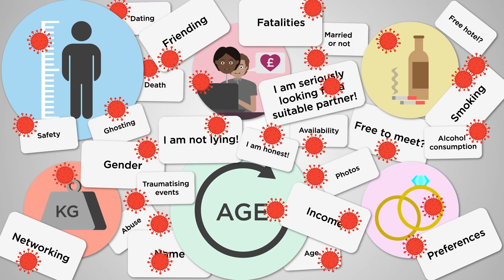Love, lies and surprise: the digitalisation of dating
Ursula is an independent tutor and works for Unicaf University, Cap Langues Luxembourg, Sports pour Tous, Ville de Luxembourg and Commune de Differdange. You can find the book and audiobook for ‘Love in Times of Coronavirus’ on Amazon, under pen name Julia Summerland.

Did Ursula’s findings make you curious? Find more on ‘Google’ and ‘Google Scholar’ and her videos on YouTube by searching for ‘Ursula Schinzel’, and in the links accompanying this episode’s description.